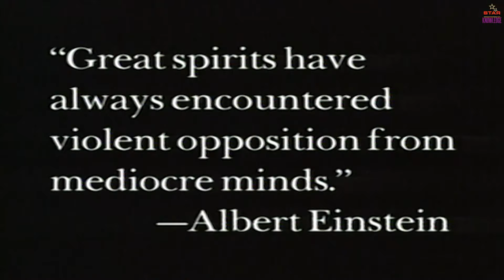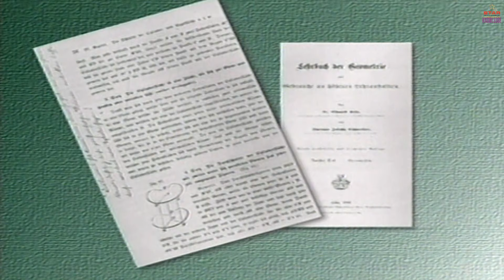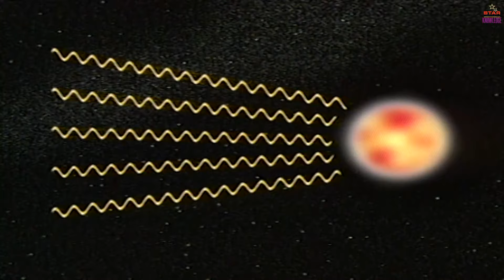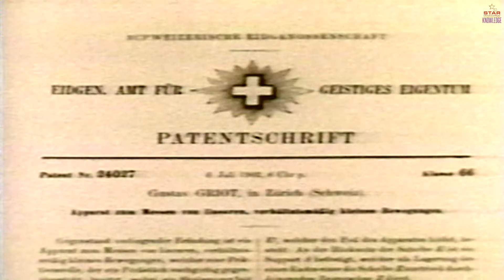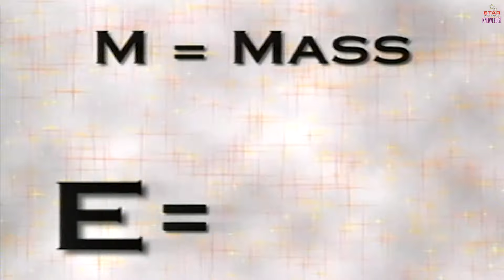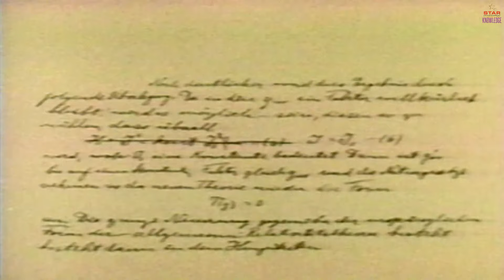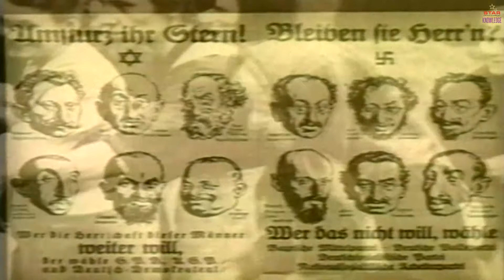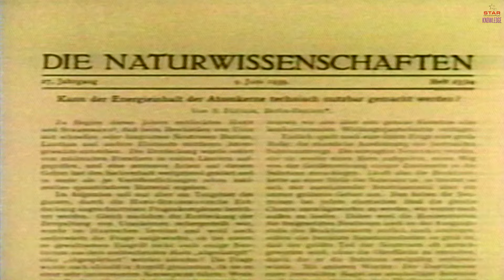ALBERT EINSTEIN - FAMOUS INVENTOR | Kids Discovering History | Inventors History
Witness the Popular Stories of the Famous Inventor "Albert Einstien" and his Inventions (Famous Inventors, Story For Kids, Kids Discovery, Inventors History, History For Kids). An amazing documentary on probably the most important american Inventor and his Inventions in the World History.

About Thomas Albert Einstien:

Albert Einstein was a German-born theoretical physicist who developed the theory of relativity, one of the two pillars of modern physics. His work is also known for its influence on the philosophy of science.